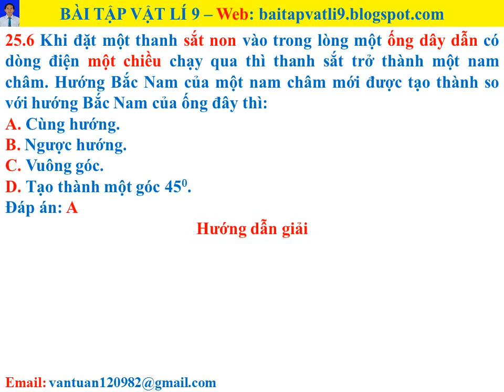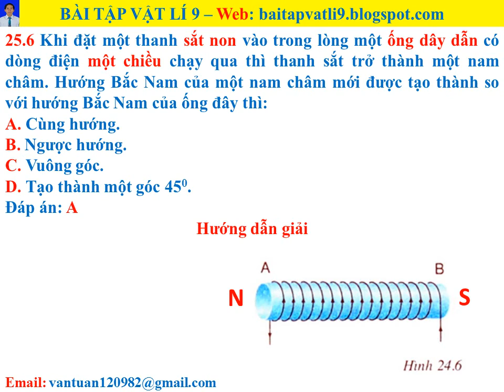Bài tập vật lí 9 - Bài 25 - câu 25.6